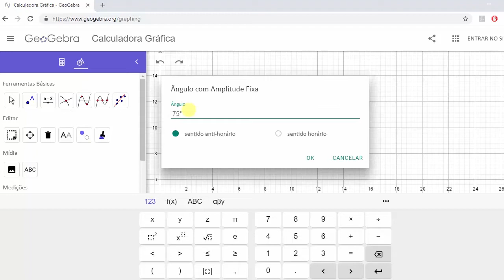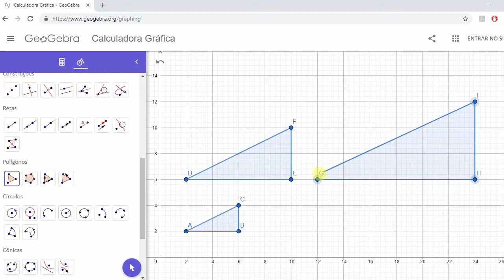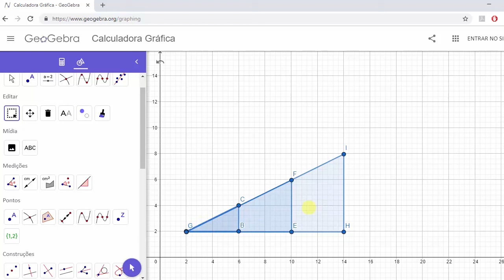Reconhecer a congruência de ângulos e a proporcionalidade entre os lados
Nessa videoaula você irá reconhecer a congruência dos ângulos e a proporcionalidade de triângulos em situações de ampliação e redução.